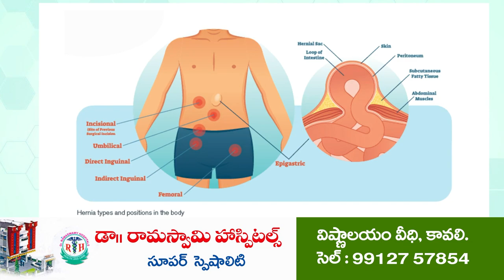మత్స్యకారులకు అండగా వైసీపీ ప్రభుత్వం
కావలిలో వైసీపీ మత్స్యకారుల ఆత్మీయసమావేశం
మత్స్యకారుల శాశ్వత అభివృద్ధికి వైసీపీ ప్రభుత్వం కృషి
ఆత్మీయ సమావేశంలో రాజ్యసభ సభ్యులు బీద మస్తాన్ రావు, ఎమ్మెల్యే ప్రతాప్ కుమార్ రెడ్డి భరోసా